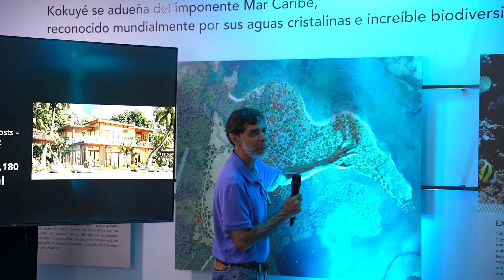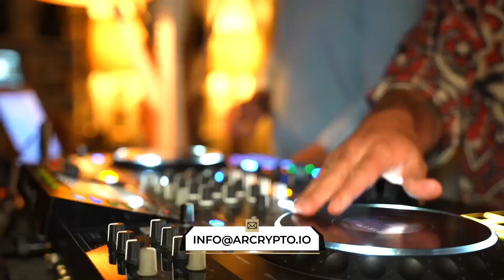Tokenizing Paradise - Unveiling the Future of Real Estate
In this mind blowing video
1) Witness the birth of a cutting-edge real estate project on the blockchain. 2) Explore the stunning Caribbean paradise that is Panama.
3) Discover how blockchain technology is transforming property investment.

Watch this video to learn what DeFi is and how you can profit from this

Wanna find crypto’s before they explode? Use Moralis Money today to find the next 100x gem!!!